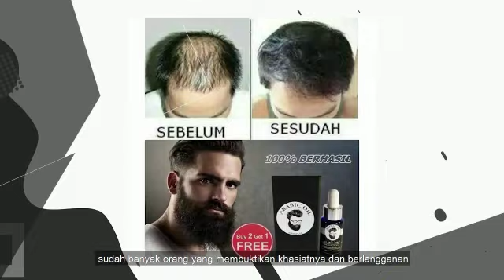Arabic oil - Serum Penumbuh Rambut, Alis, Jenggot, Jambang, Bulu Dada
UNTUKMU  YANG MAU JADI LEBIH TAMPAN & MACHO

100% Herbal, Aman dan Berkhasiat DAHSYAT!!!

🔥🔥 PROMO KHUSUS BULAN INI 🔥🔥

BELI 2 GRATIS 1
BELI 3 GRATIS 1 + 1 Lucky Man Pemerah Bibir Pria Alami

Note : Bonus Hanya Berlaku Di Iklan Yang Ini Saja, Tidak Berlaku Di Iklan Promo Yang Lain

TEROBOSAN BARU!! Serum Ajaib Penumbuh Rambut, Jenggot, Jambang, Kumis, Alis, Bulu Dada, Solusi Kebotakan/Rambut Tipis, Menghentikan Ketombe, Uban & Kerontokan!

Sudah capek mencoba berbagai macam produk seperti MBR Oil, Kukui Oil, Firdaus Oil, Regrou Forte, Minyak Tarantula, Minyak Kelapa, Minyak Kemiri, Kaminomoto, Serum Rudy Hadisuwarno, Shampo Black Magic, Minyak Zaitun namun belum juga berhasil ? Kini telah hadir racikan Minyak Herbal yang bisa menumbuhkan & memperlebat rambut/bulu yang Kamu inginkan dengan cepat layaknya Tokoh Idola Kamu, untuk yang ada bakat berbulu maupun tidak ada bakat berbulu, untuk semua jenis kulit & segala usia, COBA ARABIC OIL INI, GARANSI KEPUASAN 90 HARI !

Untuk Siapakah ARABIC OIL ?
Kamu yang...
1. Rambut rusak rontokkk... 😱 akibat kimia dari bleaching dan coloring (wajib pakai ini!)
2. Rambut pendek dan mau cepat panjang
3. Rambut lepek dan kusam
4. Rambut bercabang dan ketombean
5. Rambut mulai menipis hingga butak di beberapa spot
7. Cewe ber-Hijab Cantik rajin menabung dan tidak sombong 🤣

Komposisi Arabic Oil :
* Plant Base Oil
* Jojoba Oil
* Wheat Germ Oil
* candlenut Oil

100% ORIGINAL
Bisa digunakan anak-anak, Pria & Wanita